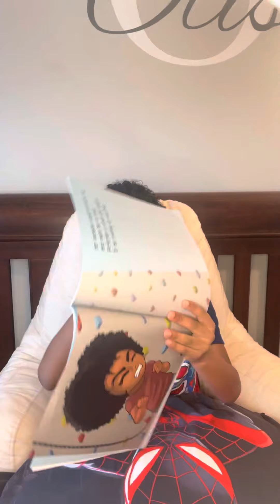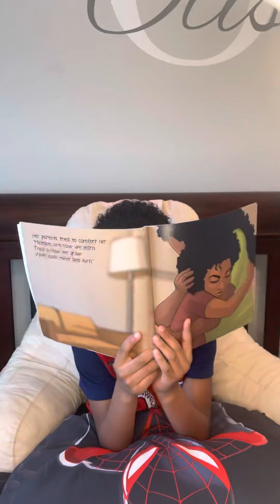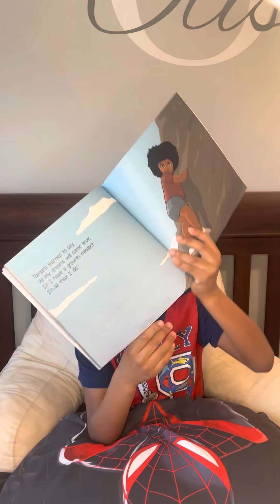Mistakes are how I Learn - Reading With O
Grab your pajamas and join O and Tamera as they teach you how to face what you may feel as defeat.  Through perseverance, determination, and a can do attitude you’ll realize you don’t have to be perfect. Never give up on yourself and allow yourself the chance to grow